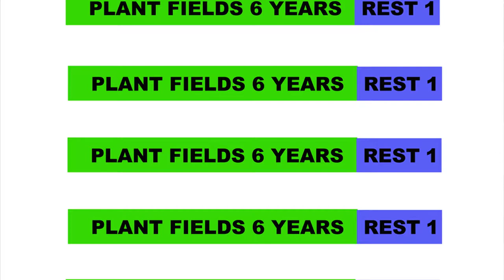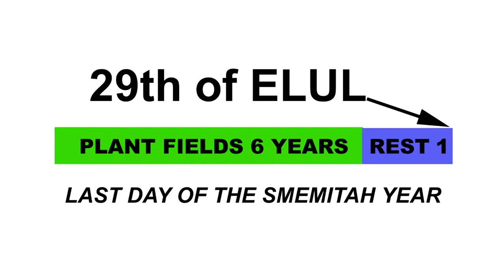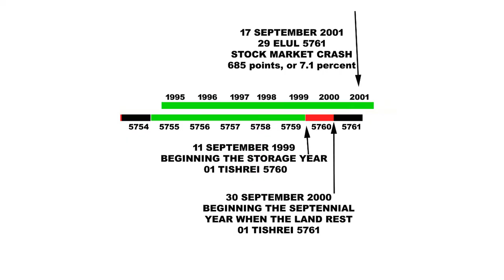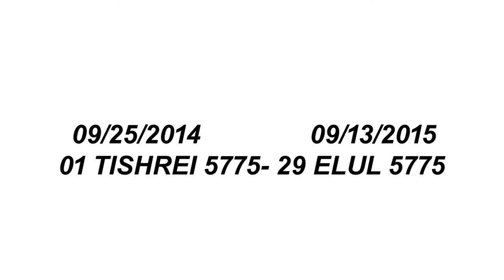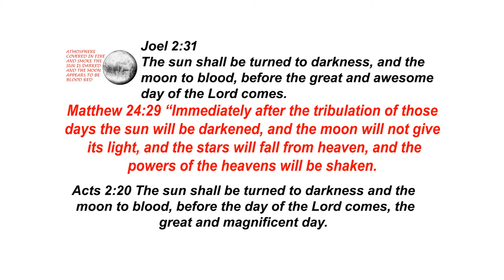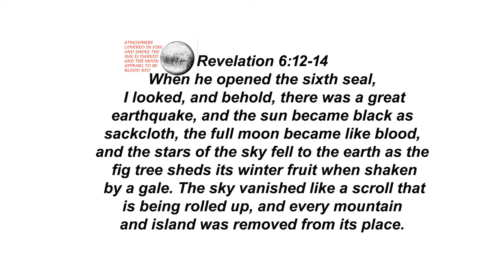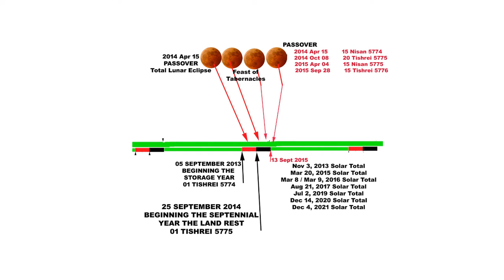THE MYSTERY OF THE SHEMITAH BY JONATHAN CAHN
The mystery of Shemitah is about the events happening in America and around the world that were predicted to the time and date of occurrence. Jonathan says that these revelations are based on the Torah and other ancient scriptures. To unlock these mysteries, one will have to know the five keys of Shemitah.
The first key is related to the Sabbath that Jews observe and is based on Leviticus 25:1-4, “As every seventh day was the Sabbath day, so every seventh year was the Sabbath year.” The Shemitah of ancient Israel refers not only to the releasing of the land but also to the nullification of debt and credit ordained by God and performed on a massive nationwide scale.
The second key is the judgment sign based on Jeremiah 25:4-11. According to Jonathan, the Shemitah was a sign of the nation’s covenant with God. Everything the Israelites had was dependent on the covenant and the relationship with God. It was entrusted to them but belonged to God, and if they turned away from God, then their blessings would be removed, or rather, they would be removed from their blessings.
The third key is the Shemitah as the prophetic sign. On one hand is the Shemitah as a religious sign of observance, the Sabbath year. On the other hand is a national cataclysm that sets a city on fire and wipes away an entire kingdom. One is all about release, the other-a nation taken by force into captivity and exile. Jonathan says that these realities do not go together but are one and the same. According to the account, that which fell upon the land of Israel in 586 BC was not just connected to the Shemitah. It was the Shemitah.
The fourth key is the Israel of the new world. Jonathan says that most would find it surprising to learn that America was consciously, intentionally and specifically founded after the pattern of ancient Israel. It’s founders saw it as a new Israel, the Israel of the New World. The New World was their new promised land, and the Massachusetts Bay was their New Jerusalem. Jonathan also says the legal system, the mountains of America, the Hebrew language taught in school are all things that are linked to the nation of Israel and it’s foundations.
The fifth key is the Tishri Connection. The themes of Tishri match with the themes of Shemitah as both speak of God’s sovereignty, linked to judgement, both call the nations to return to God and are linked to the nullification, cancellation and release concerned with sin and debt. The only difference is that Shemitah is the seventh year and Tishri is the seventh month. Tishri is connected with the proclaiming of the Lord as King and Sovereign over the world, over the nation and over the lives of His people. The month of Tishri is also the known as the time of judgement.
The destruction of the twin towers was not the end in the mystery of the towers. There would be another says Jonathan. It would rise up from the site on which the twin towers had been struck down-Ground Zero. It would become a symbol of the rebuilding of America in the wake of 9/11. American leaders would speak of it even before it came into existence and then, as it rose, hail it’s rising as a symbol of the nation’s pride and resilience. The tower would stand as the embodiment of America itself.
Jonathan says this prophecy relates to the Tower of Babel in the Bible, found in Genesis 11:4. Babel was established as they wanted to make a name for themselves due to pride and arrogance. Jonathan says that the events that are taking place in America are falling into the same lines.
To avert judgement, we must return one last time to the burning ruins of Jerusalem in 586 BC. The prophet Jeremiah had warned his nation unceasingly that the day of its calamity was coming. Jonathan says they could have averted if they turned back to God but they did not listen to the prophet. Today, Jonathan says that America is heading down the same path but says there is still hope. He also says God is sovereign and for every prophecy, there is grace for fulfillment of that prophecy. Where there is repentance, there is revival says Jonathan.